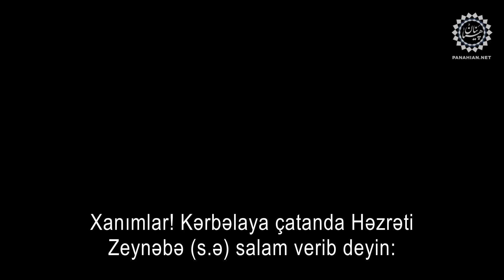Xanımlar üçün rövzə - Höccətülislam Pənahian